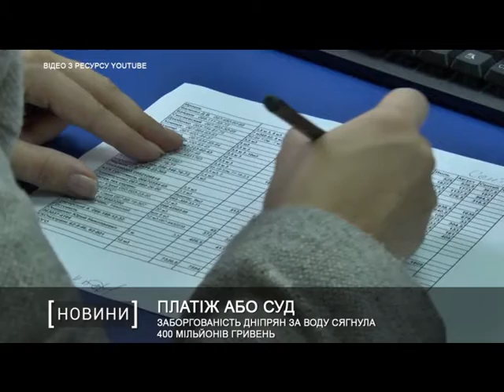Заборгованість дніпрян за воду сягнула 400 мільйонів гривень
400 мільйонів гривень завинили дніпряни комунальному підприємству “Дніпровський водоканал”. Це дуже значна сума, і такий борг уповільнює роботу підприємства - немає можливості оновлювати обладнання, підтримувати роботу старого, а також виплачувати зарплати працівникам. Про це повідомила начальниця управління водозбуту “Дніпроводоканалу” Ольга Дробчак.